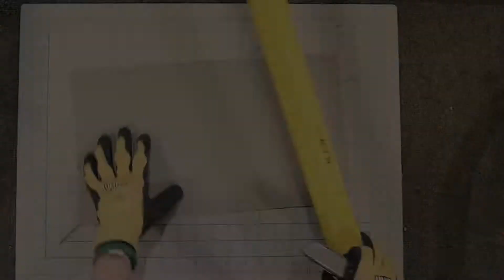Pick Museum of Anthropology Museum Box with Drop Front Lid Tutorial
For the downloadable mount planning sheet, visit the Pick Museum

Basics Materials:
Blueboard (Corrugated E-Flute)
Ethafoam sheet
Twill tape
Pencil
Box Cutter
Hole Punch
Bone Folder
Hot Glue Gun and Sticks
Cloth Tape Measurer
Cutting Mat
Ruler (Preferably Metal T-Square)
**Safety Materials: Knife Safety Gloves, Nitrile Gloves for object handling

Instructions:
General design format for the Drop-Front Box and Measuring

-Determine the size needed for blueboard:
- Using the cloth measuring tape, measure your object to determine the length, width, and depth making sure the measurements include any projecting bits and pieces the object will require to fit securely in a box.
- Next, determine how much space width-wise and depth wise is needed around the object when it is in the box and for removal and replacement as well as wall height.

To create the box use a ‘T' shaped ruler to cut the blueboard:
- For a Drop Front Box Planning Diagram, visit the Pick Museum
- The horizontal cross-section of the T will comprise the back wall of the box and the flanking side walls.  The measurements for the back wall are determined by the width and height of the object.  The measurements for the side walls are determined by the height and depth of the object.
- The vertical cross-section of the T will be a continuation of the back wall and consist of the base and front drop-down wall. The measurements for the back wall are determined by the depth and width of the object. Add 1 inch to the width of the base on each side marked by a pencil for folding later. These will act as flaps that will be glued to the horizontal sidewalls to hold the box together. The measurements for the front wall are determined by the height and width of the object. To the width of the front wall add 1½ to 2 inches to each side marked by a pencil for folding. These will act as flaps which will be anchored to the side walls to shut the box while in storage.
-Finally, to each folding line add a ¼ inch to account for the extra space this will take away from the box's sides.

Cutting and Trimming: *Whenever cutting wear knife safety gloves for protection*
-Trim the outer portion of blueboard to size with boxcutters while using the ruler to guide the blade in a straight line.
-Next, cut out the tapered corners working from the inside out using the ruler to guide the blade.

Folding and Gluing:
- With a ruler for guidance, use the bone folder to score the lines between the box bottom and the sides, including the corner flaps. When scoring, push down firmly while also avoiding cutting through the material.
-Fold up the sides of the box. For larger boxes, it is helpful to use a heavy-duty ruler such as a safety ruler to help fold the sides up evenly to avoid creasing the material.
-Next, fold the sides/flaps so that they remain on the outer portion of the box and adhere with hot glue. Use the spring clamps to hold the corners in place while the glue dries (Approx. 3-5minutes).

Instructions for box lid (optional):

Take Measurements:
- Using the cloth measuring tape, measure your base to determine the length, width, and depth.
- Next, determine the depth of the lid's lips.  Ideally for boxes with shorter base walls, the lid's lip should be at least 1½ inch. The lips of a lid should never be shorter than 1inch. For larger boxes, a 2inch - 5inch lip works well.
-Finally to each side add a ¼ inch to account for the folding of the box's sides.
- Plot these measurements on your blueboard and check to make sure that your base will fit in the box. Adjust as necessary.
- Next, plot out the measurements for the tapered corners. Start by marking the lower edge of a corner flap outward to create a 45-degree triangle. Repeat for all corners, making sure that the tapered corner flaps are at opposite ends of the box's sides.
- For trimming and gluing, please see above

This project was made possible in part by the Institute of Museum and Library Services. The views, findings, conclusions or recommendations expressed in this video do not necessarily represent those of the Institute of Museum and Library Services.